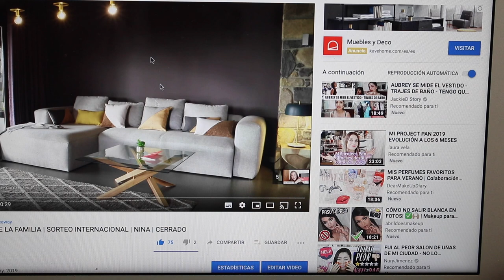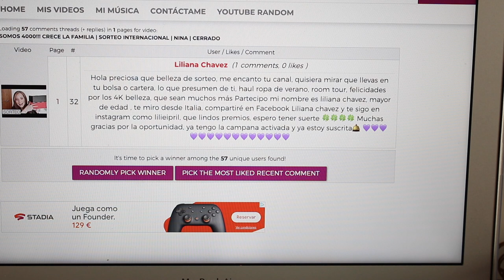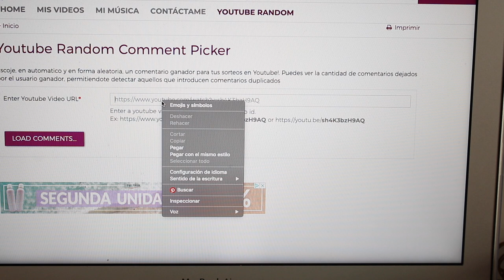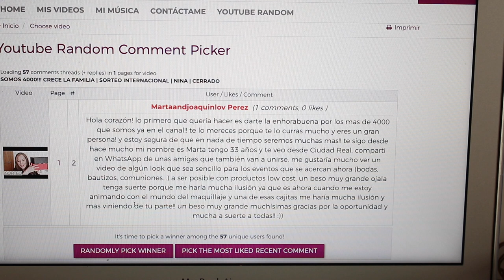RESOLUCIÓN SORTEO 4K | NINA